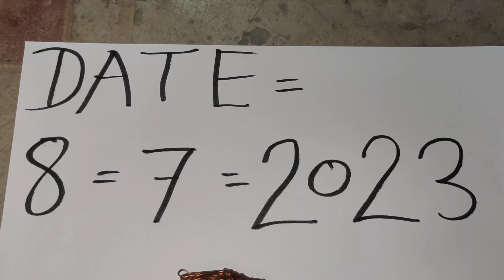Jahad Safed bhilawa originally Available call me 📞